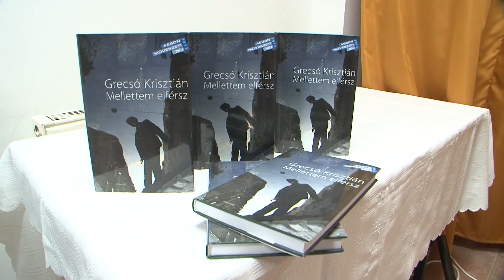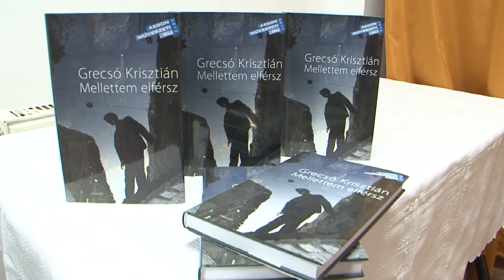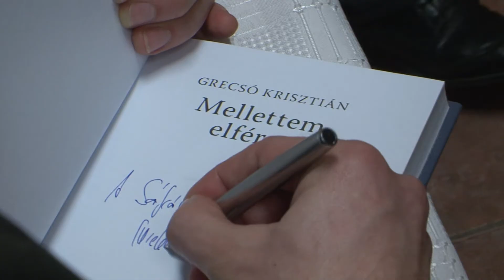Könyvbemutató a Széchenyi Zsigmond Könyvtárban